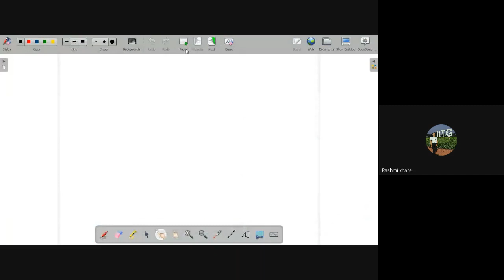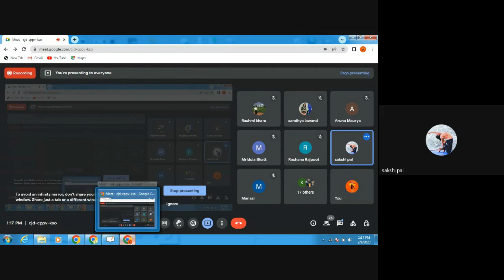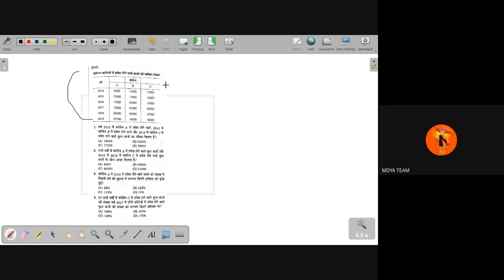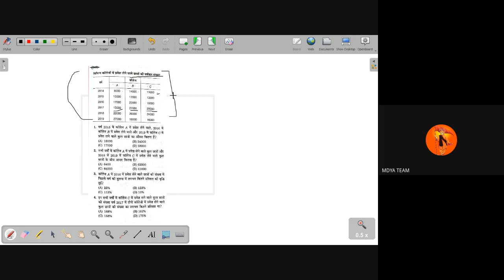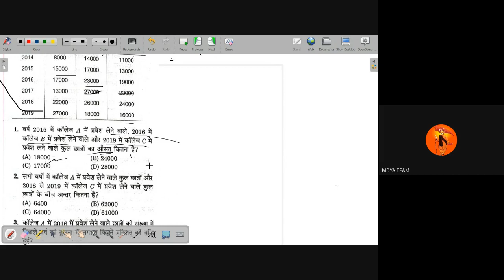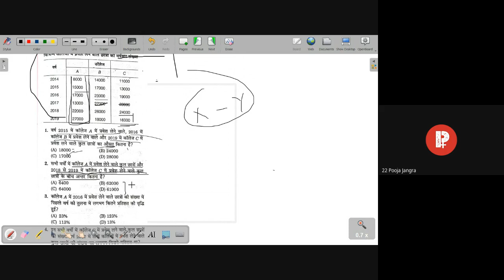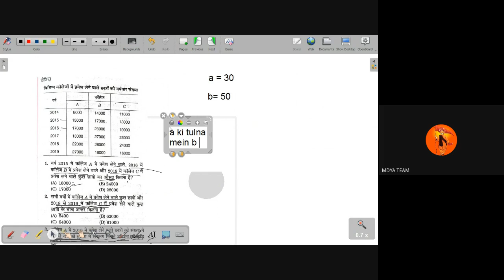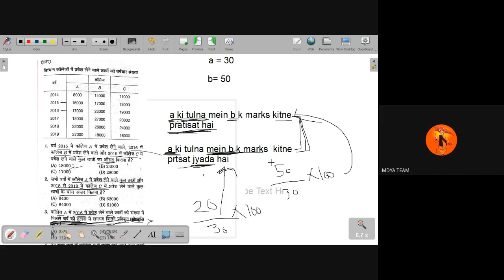UGC NET | Data Interpretation, C- 03 | General Maths for DI | by Mr Ravi Prakash | MDYA B3